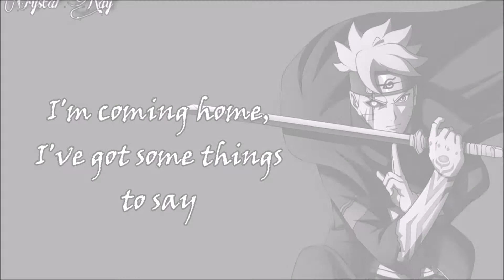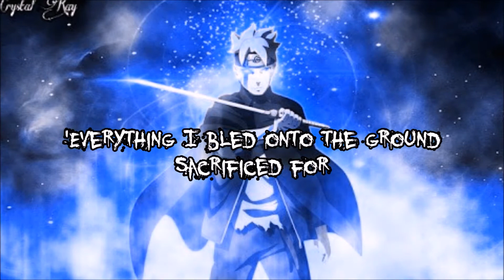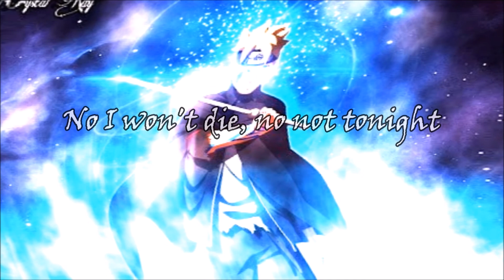Nightcore- 12 Rounds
~Special Effects/ flashing of lights. Enjoy^^~
~Song: 12 Round.
~Artist: Bohnes.